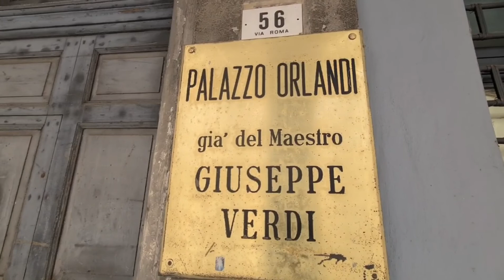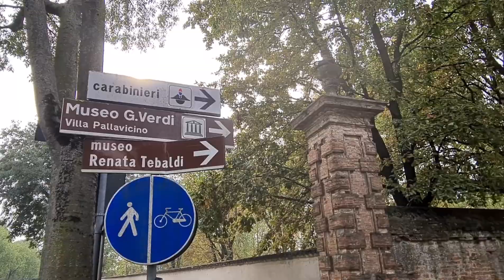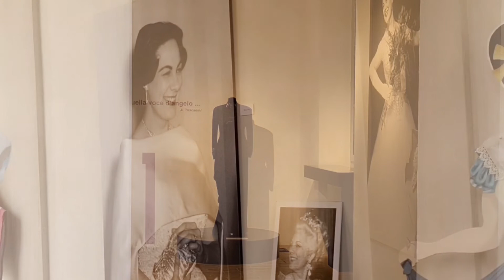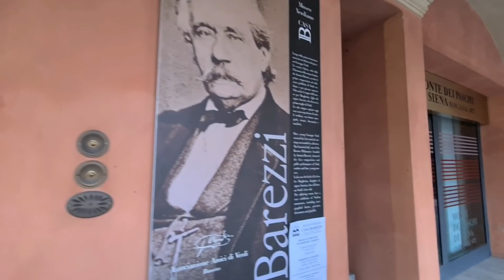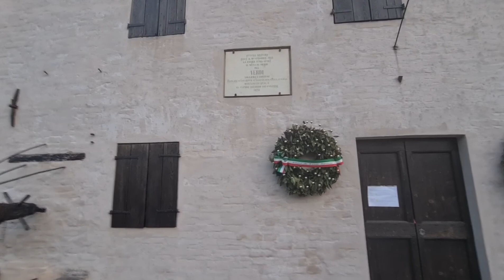Busseto - A Terra do Maestro Giuseppe Verdi.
Uma cidade pequena e encantadora.
Em cada canto dessa cidade , cinta a história de um compositor famosissimo.
Foi simplesmente maravilhoso conheça-la.